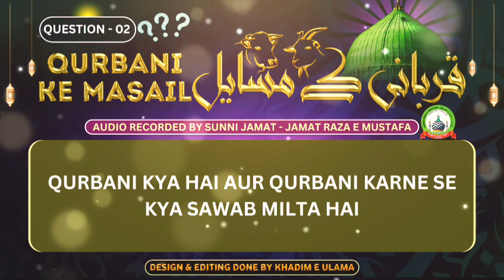Qurbani Ke Masail 02 Qurbani Kya Hai Aur Qurbani Karne Se Kya Sawab Milta Hai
Eid al-Adha, also known as Bakra Eid or the Festival of Sacrifice, holds immense significance in the Islamic calendar. Celebrated by Muslims worldwide, it commemorates the devotion of Prophet Ibrahim (Abraham) and his willingness to sacrifice his son as an act of obedience to God. During this auspicious occasion, families gather to offer prayers, exchange greetings, and engage in acts of charity. The highlight of Bakra Eid is the sacrifice of an animal, typically a goat or a sheep, symbolizing Prophet Ibrahim's ultimate sacrifice. The meat is then shared among family, friends, and the less fortunate, fostering unity, compassion, and the spirit of giving.